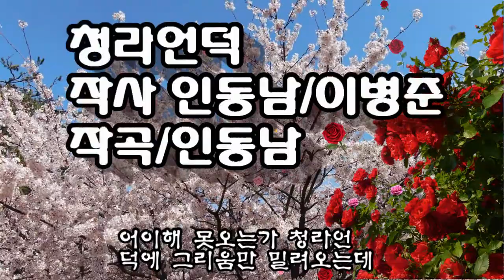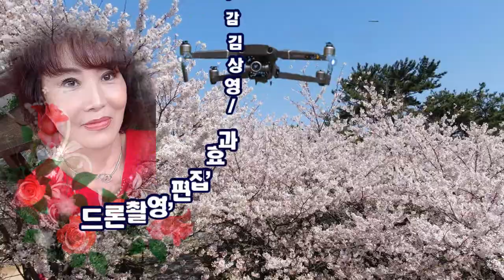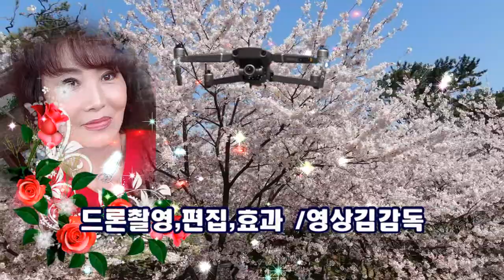청라언덕/작사 인동남/이병준작곡/인동남/가수정미연/영상 김감독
좋은 음원영상을 공유 합니다.